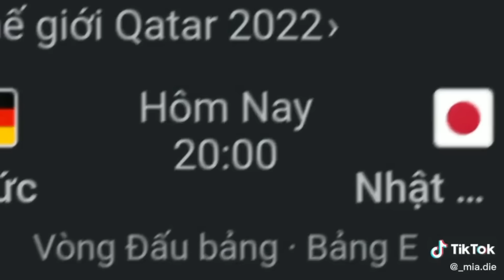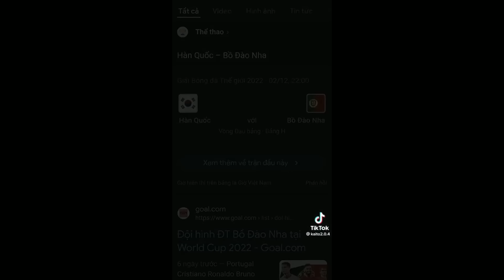Phần 99 các video tiktok về bóng đá Danh football